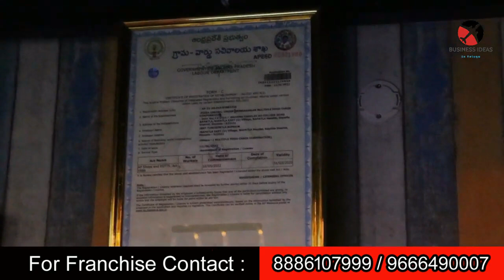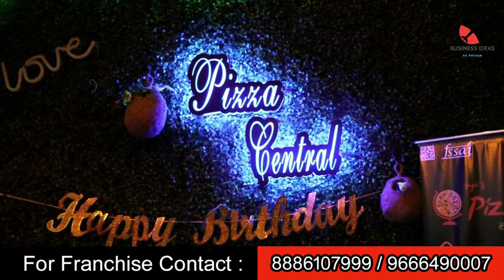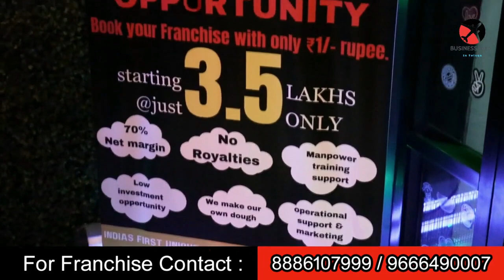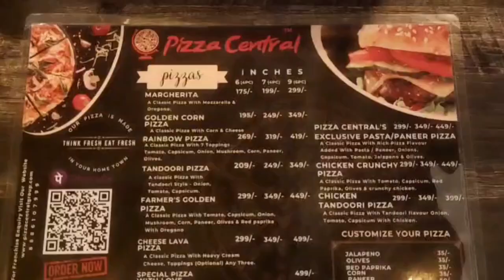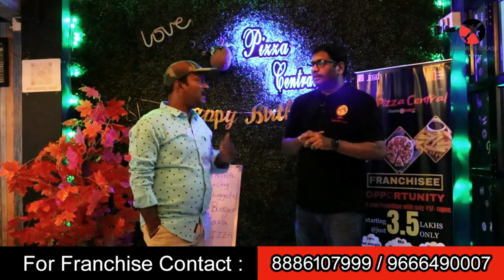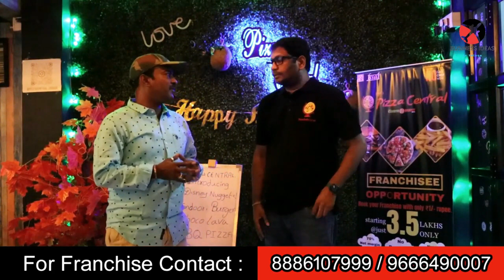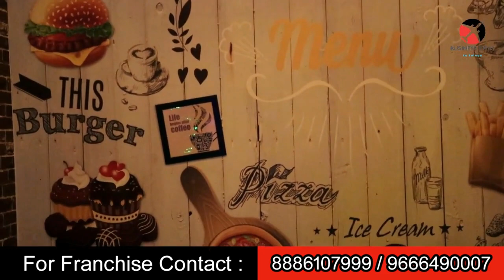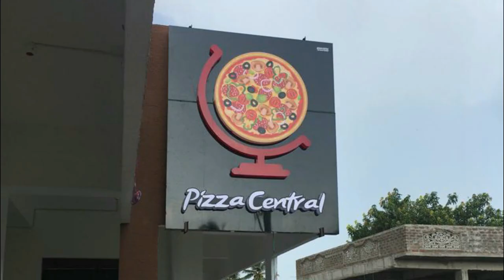బిజినెస్ ! Small business ideas! New business idea's! business ideas ! Low Investment Business Idea